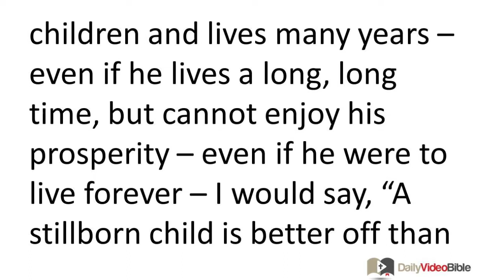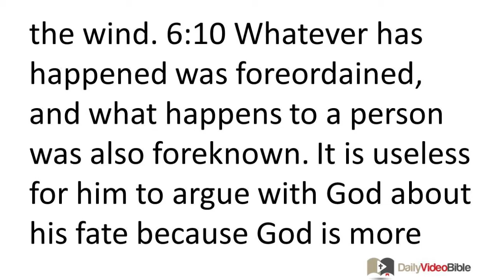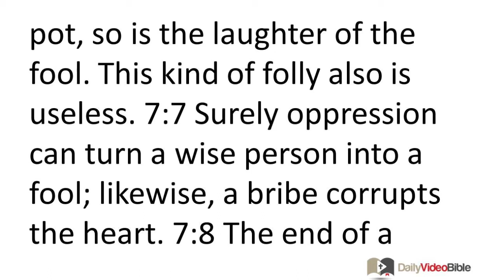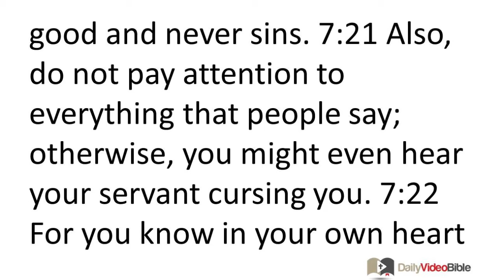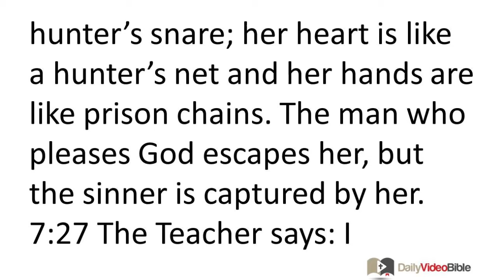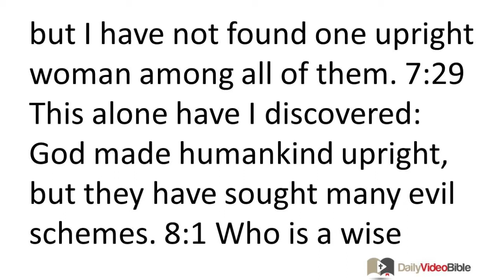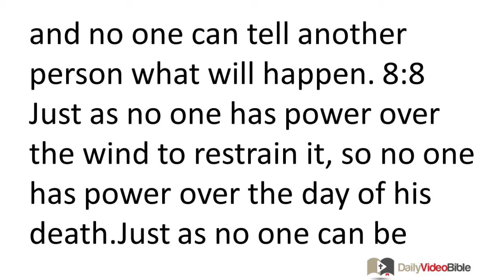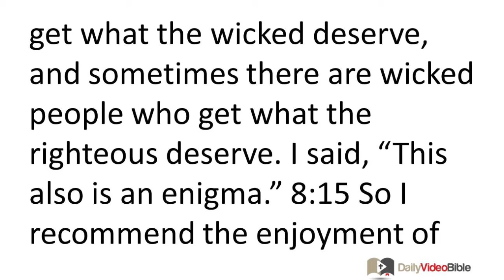August 23 Ecclesiastes 6 thru 8 Old Tesament for the Daily Video Bible DVB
Ecclesiastes 6:1-12 - Not Everyone Enjoys Life
6:1 Here is another misfortune that I have seen on earth,
and it weighs heavily on people:
6:2 God gives a man riches, property, and wealth
so that he lacks nothing that his heart desires,
yet God does not enable him to enjoy the fruit of his labor --
instead, someone else enjoys it!
This is fruitless and a grave misfortune.
6:3 Even if a man fathers a hundred children and lives many years --
even if he lives a long, long time, but cannot enjoy his prosperity --
even if he were to live forever --
I would say, "A stillborn child is better off than he is!"
6:4 Though the stillborn child came into the world for no reason and departed into darkness,
though its name is shrouded in darkness,
6:5 though it never saw the light of day nor knew anything,
yet it has more rest than that man --
6:6 if he should live a thousand years twice, yet does not enjoy his prosperity.
For both of them die!
6:7 All of man's labor is for nothing more than to fill his stomach --
yet his appetite is never satisfied!
6:8 So what advantage does a wise man have over a fool?
And what advantage does a pauper gain by knowing how to survive?
6:9 It is better to be content with what the eyes can see
than for one's heart always to crave more.
This continual longing is futile -- like chasing the wind.
The Futile Way Life Works
6:10 Whatever has happened was foreordained,
and what happens to a person was also foreknown.
It is useless for him to argue with God about his fate
because God is more powerful than he is.
6:11 The more one argues with words, the less he accomplishes.
How does that benefit him?
6:12 For no one knows what is best for a person during his life --
during the few days of his fleeting life --
for they pass away like a shadow.
Nor can anyone tell him what the future will hold for him on earth.